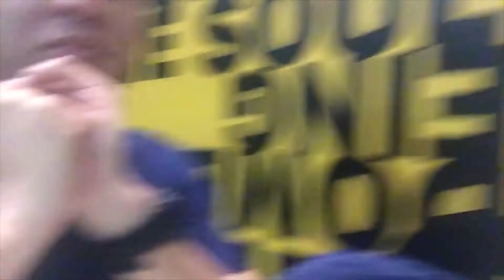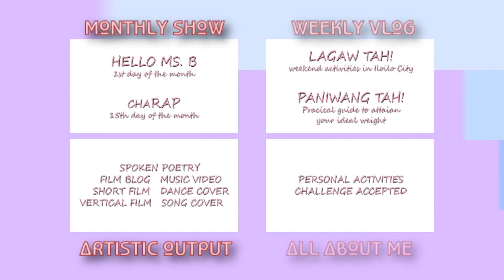WINNERS of 2nd RUBEINSPIRED SURPRISE Batch 1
Hello everyone!!! Ms. B is finally online to give you a dose of good vibes every first day of the month.

Today is very special for another MCDO Branch that offers the SECRET MENU will be revealed together with the WINNERS of the 2nd RUBEINSPIRED SURPRISE (Batch 1).

Enjoy =D

               Make sure to TAG me on your post

Special Thanks to:

MCDO ILOILO BUSINESS PARK - MEGAWORLD

• Track Info:

INTRO

HELLO MS. B

Title: Throwback
Artist: Ikson
Genre: Electronic
Mood: Bright

Background 2

OUTRO